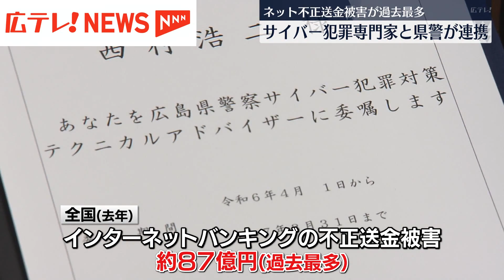広島県警が大学や企業とサイバー犯罪対策で連携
インターネットを悪用した犯罪に対応するため、広島県警は18日、大学や企業の有識者をアドバイザーに任命しました。